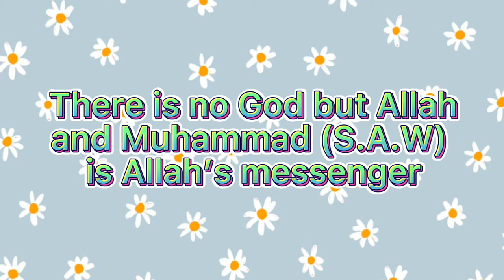Learn Kalimah Tayyibah | Learn With Siyana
1st Kalimah
Kalimah Tayyibah

Learn With Siyana - Surahs, Duas And Islamic History